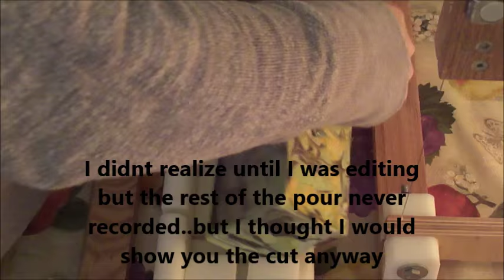Making and Cutting Coconut Lime Verbena Cold Process Soap